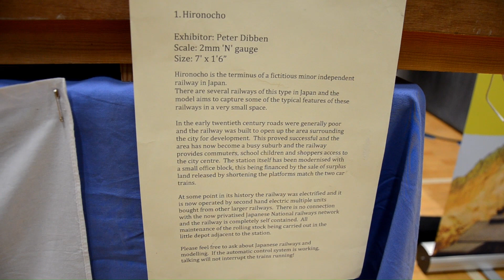Hironocho A Japanese N Gauge layout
This video shows a Japanese N gauge (scale of 1:150) layout called "Hironocho" by Peter Dibben, it was on show at the Manchester Model Railway Exhibition 2023 on 10/11th December 2023.